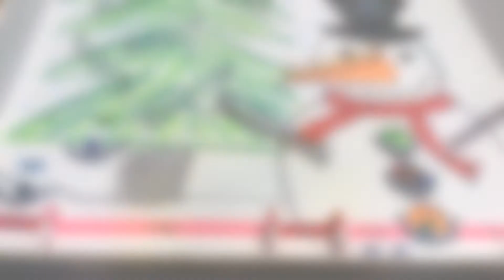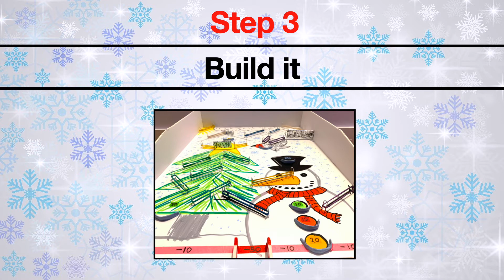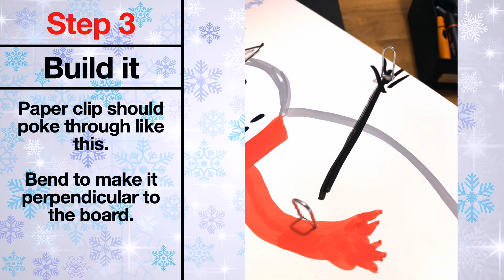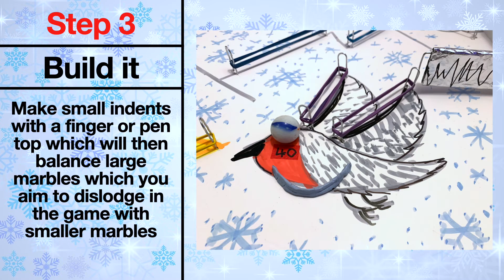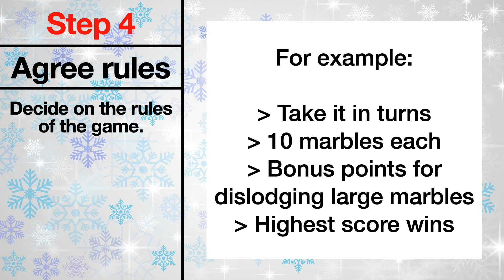Mega-marbles Christmas Edition & how to make one yourself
This video shows you how to make your own "Mega-marbles" game, this time with a Christmas theme. Utilising the same construction design as the original Mega-marbles (also on this channel - see link below).

All the materials you need are also listed in the video.

Mega-marbles game concept and design by Rob Aston 2019.